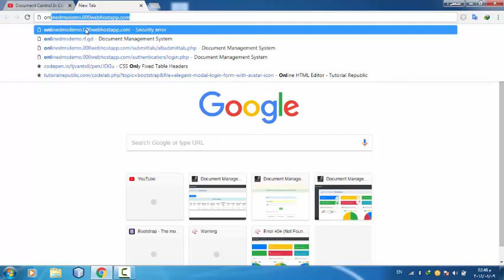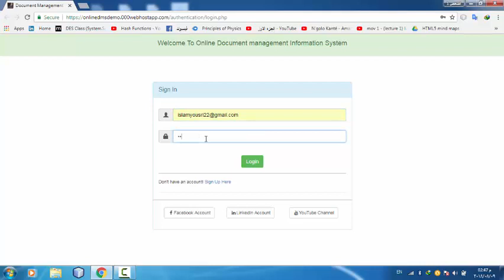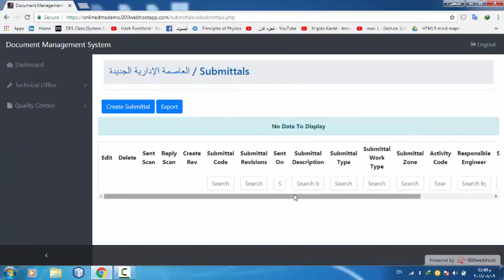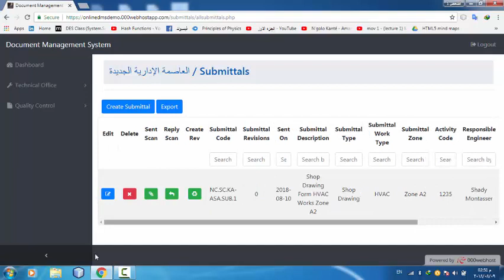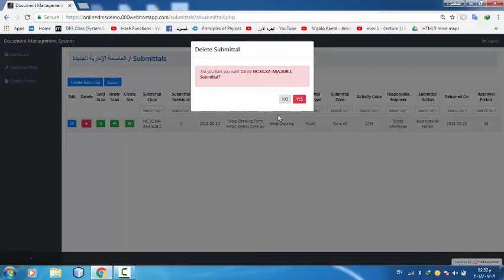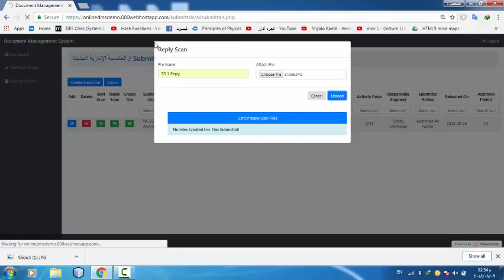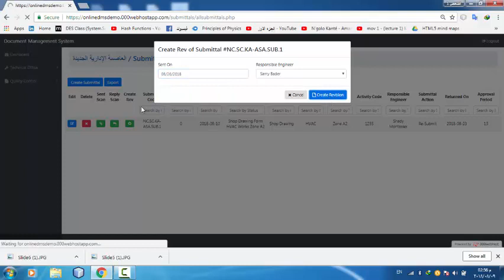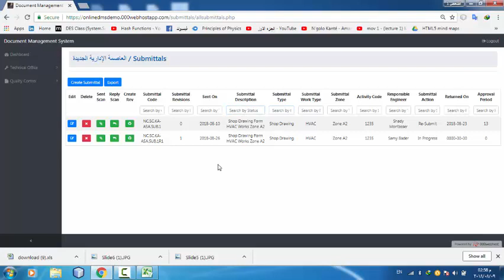10 - DC in Constuction Sites ( DMS Web Application ) How To Deal With Submittals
*Use headphone if you play video from mobile*
Document Control in construction sites by islam mohamed yousri